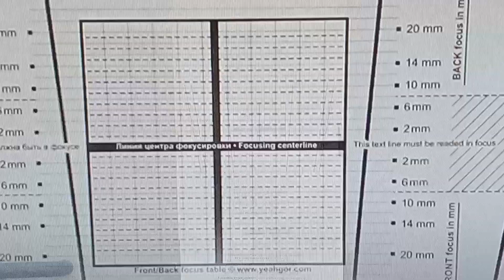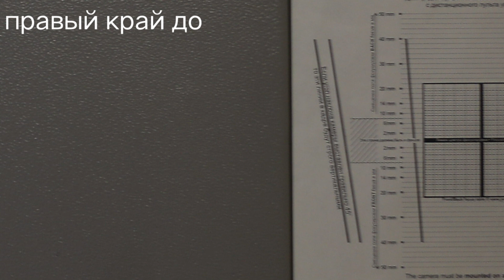Софтит canon 70-200. Чиним. ч2